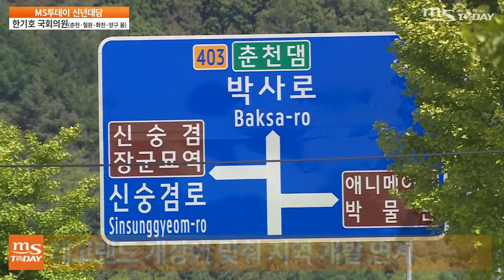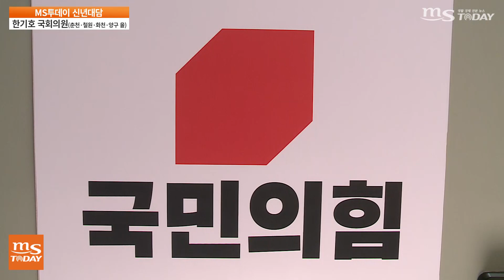[신년 대담] 한기호 국회의원 '춘천 북부지역 발전 등 SOC 확충 앞장'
코로나19 장기화로 우리의 삶과 경제 등 모든 것이 멈춰 버린 듯한 시간이 이어지고 있다. 하지만 긴 어둠을 뚫고 2022년 임인년(壬寅年) 새해가 밝았다. MS투데이는 지역구 국회의원 신년 대담을 통해, 지역 현안과 발전 방안 등을 들어봤다.